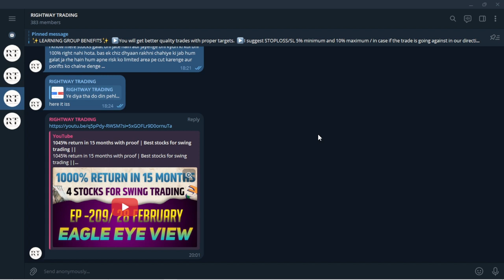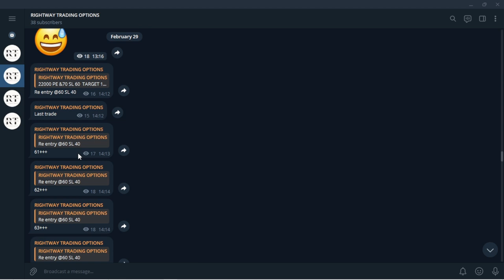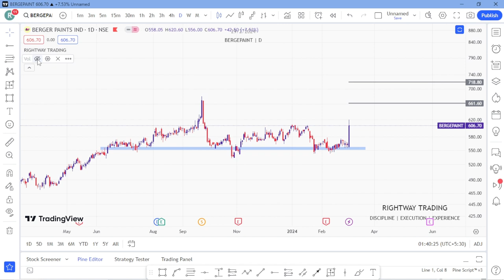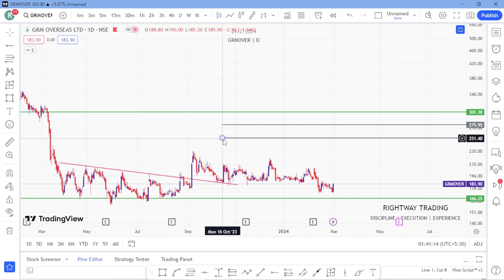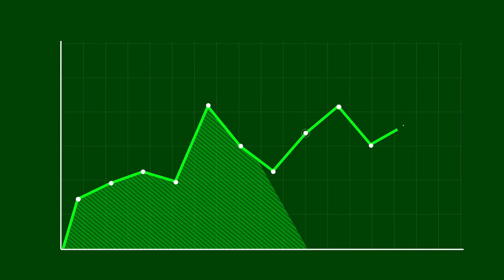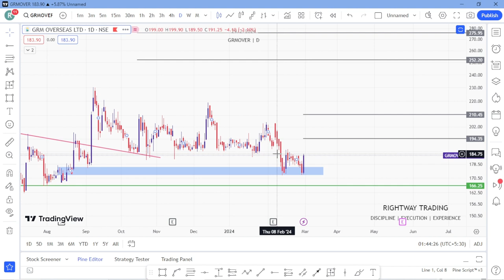3 Stocks for swing trading | Best stocks for swing trading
3 Stocks for swing trading | Best stocks for swing trading ||

◈◈◈◈◈◈MUSIC CREDIT◈◈◈◈◈◈◈